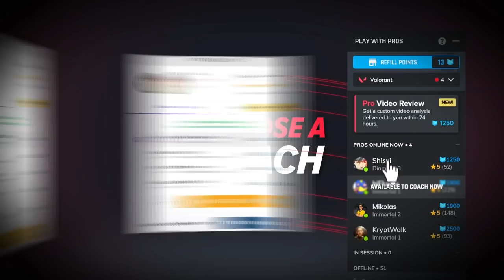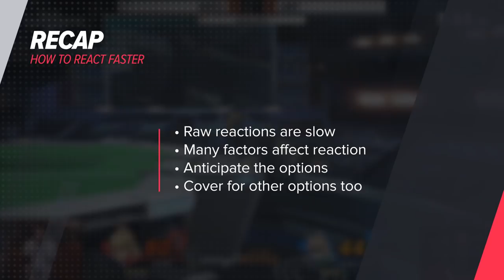REACT FASTER With These 4 Tips - Smash Ultimate